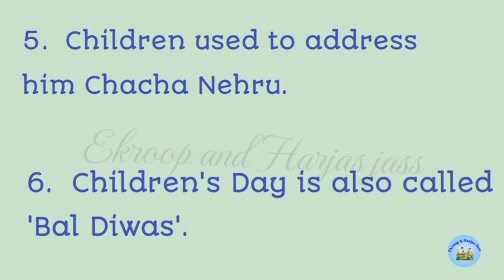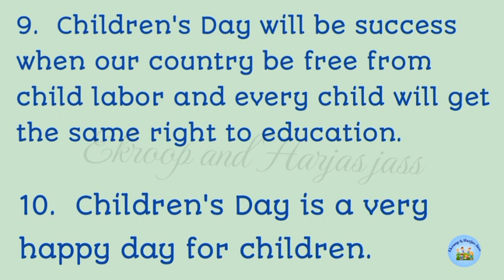Children's Day some lines | Children's Day Speech, Paragraph/Essay l